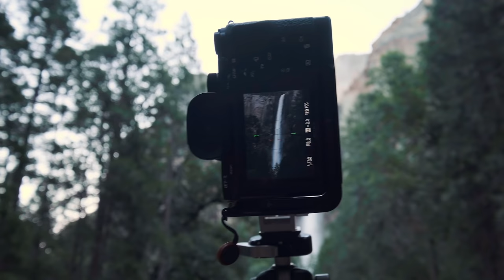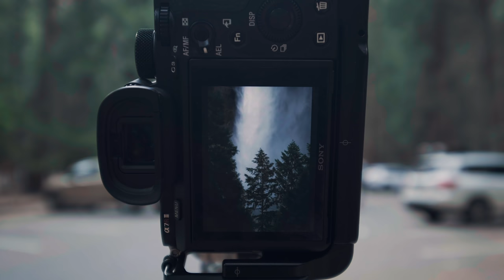Landscape Photography In YOSEMITE National Park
In this week’s episode, I travel out west for some landscape photography in Yosemite National Park. This was my first trip ever to Yosemite and I now understand what all the fuss is about - absolutely incredible national park for landscape photography! If you’ve never visited Yosemite I would highly recommend that you do so, it will certainly be time well spent!

In this video, I photograph three separate locations within Yosemite National Park. The three locations I chose for this on location video are the classic tunnel view point, Bridalveil Falls and the Three Brothers Peaks. While photographing these locations I used my Sony 16-35mm GM wide angle lens and my new super telephoto lens, the Sony 100-400mm GM. I used the long lens a great deal during my time at Yosemite in order to capture more intimate detailed shots of this incredible landscape.

The weather was not ideal for landscape photography while I was there as each day was filled with clear blue cloudless skies, which is beautiful weather, but not great for landscape photography. So I had to get creative in order to eliminate as much of the cloudless sky from my photographs as possible. Nevertheless, I came away with some great landscape photos that I'm super happy with and share with you throughout this video.

-Mark D.

**Below are the items in my Camera Bag for 2019**

Main Camera
Vlogging Camera
Best Wide Angle Lens
My Long Lens
My Only Prime Lens
Apple's Greatest Invention
Awesome Photog Gloves
Perfect Cable Ties
Main Flashlight
Terrific Headlamp
Tiny Backup Drive
My Favorite Jacket
Giottos Rocket Blaster Lens Cleaner
My Filter System
Moleskin Small Shell Case
Favorite Adventure Backpack
Main Everyday Pack
Perfect Small Accessory Case
My Filter Pouch
Think Tank Photo DSLR Battery Holder 4
Memory Card Case
Vlogging Microphone
Main Ballhead
My L Bracket